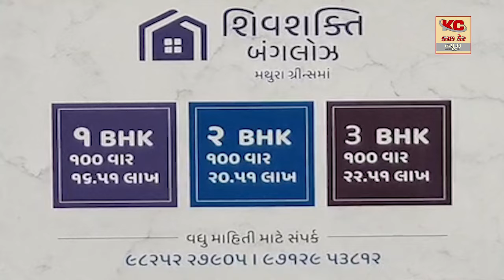રાપર ખાતે કલેકટરની અધ્યક્ષતામાં વિકાસશીલ તાલુકાની બેઠક મળી